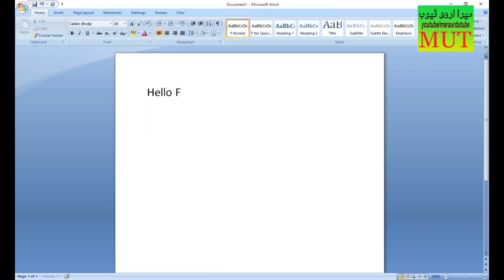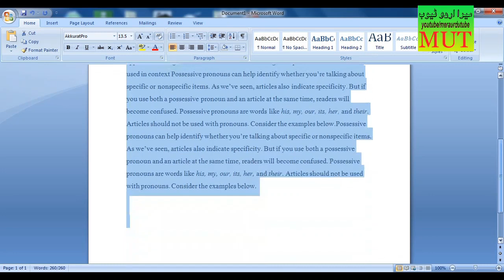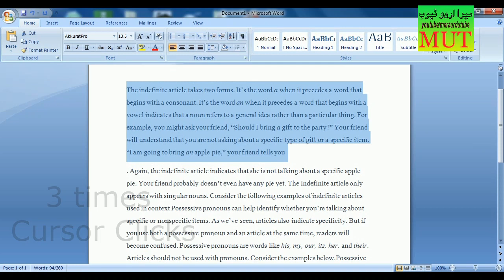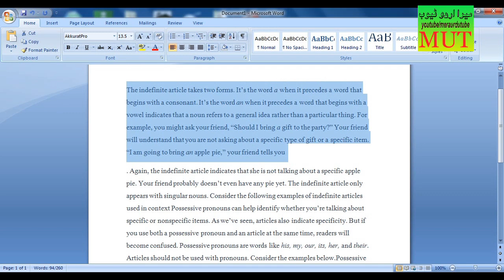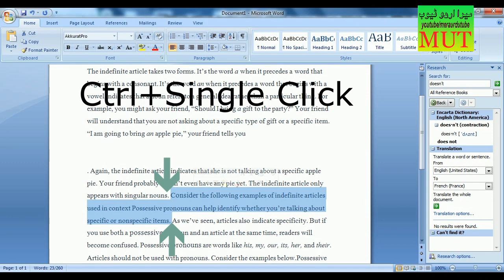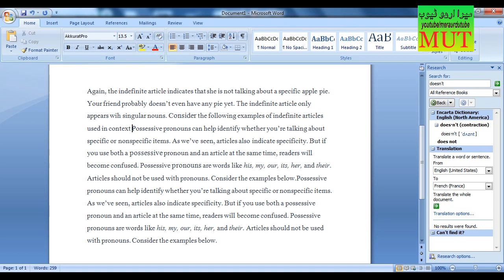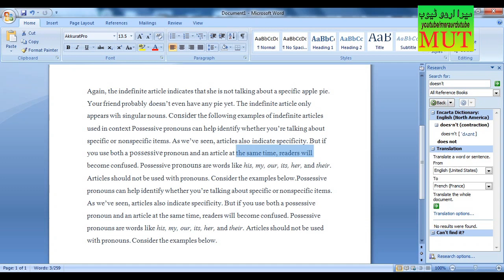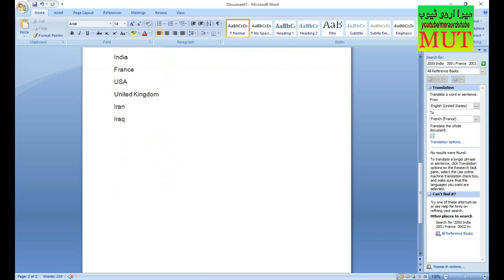MS Word , Text Selection Tips and Tricks | Microsoft Word Selection Tool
Sharing very useful information about MS Word Text selection. How you can select text in different ways and according to your requirements. These are short cuts to work on Microsoft word document.